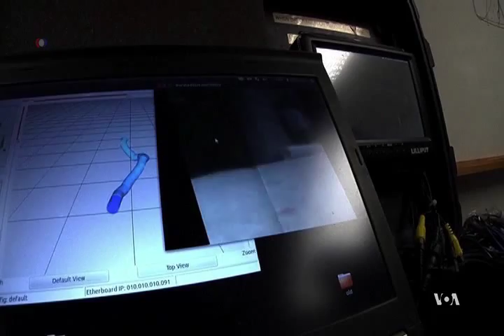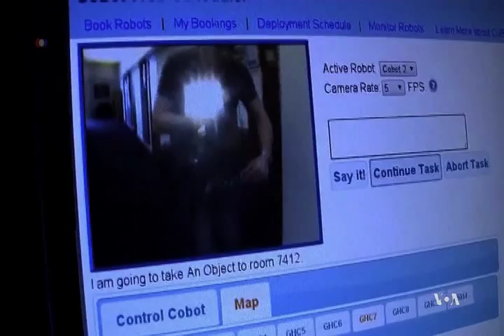Robots Getting Ready for Dull, Dirty and Dangerous Jobs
Robotic house helpers may still be a long way off but robots that can replace humans in hazardous environments are closer and closer to becoming a reality. Roboticists at Carnegie Mellon University are designing advanced robots for dull, dirty and dangerous jobs. VOA's George Putic reports.